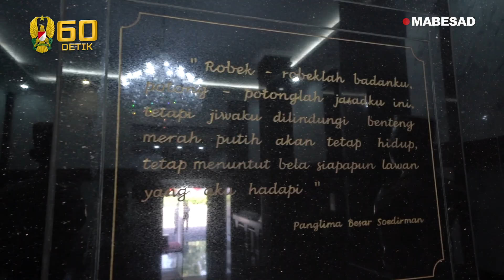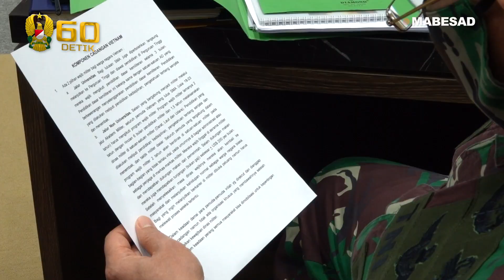Paparan Lanjutan Kesiapan Komponen Cadangan dan Ketahanan Pangan | 60" TNI AD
Kepala Staf Angkatan Darat, Jenderal TNI Andika Perkasa melakukan pertemuan dengan jajaran petinggi TNI Angkatan Darat terkait pelaporan kesiapan rencana pembentukan komponen cadangan dan ketahanan pangan yang diarahkan oleh Kementerian Pertahanan.⁣
Dalam pertemuan tersebut membahas perencanaan perekrutan dan seleksi, penyiapan kurikulum pendidikan, perencanaan sosialisasi, pengorganisasian komponen cadangan, perencanaan kebutuhan perbekalan hingga pemanfaatan lahan milik TNI AD untuk pertanian.⁣
“Tanah yang dimiliki Angkatan Darat dimana pun bisa dimanfaatkan, tapi yang tidak berbentuk satuan sehingga bisa dikonversi menjadi lahan pertanian dan bisa langsung dikerjakan,” tegas Kasad.⁣
Adapun yang dijadikan prioritas untuk ketahanan pangan adalah menanam jagung dan singkong sesuai arahan Jenderal TNI Andika Perkasa, karena termasuk tanaman yang mudah untuk dibudidayakan tanpa harus menunggu proses yang lama.⁣